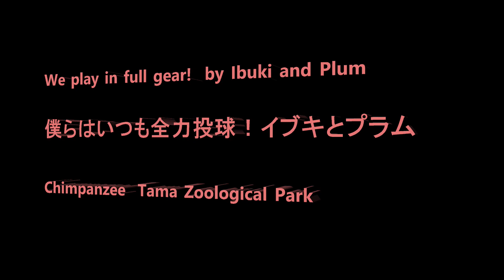We play in full gear! by Ibuki and Plum 僕らはいつも全力投球！イブキとプラム Chimpanzee Tama Zoological Park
Member 　Bonbon, Berry, Momoko, Ibuki, Cherry, Mikan, Miru, Gin, Nana, Peach, Plum, Peko, Marina, Sakura